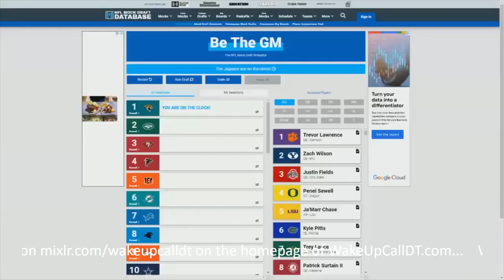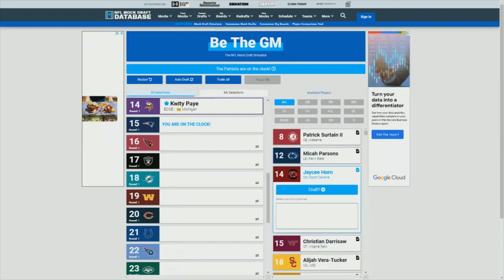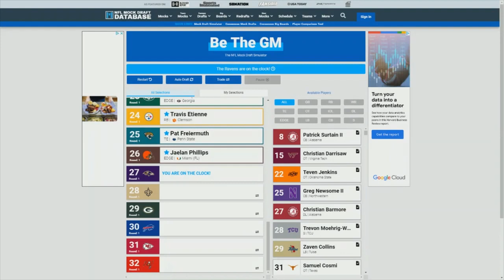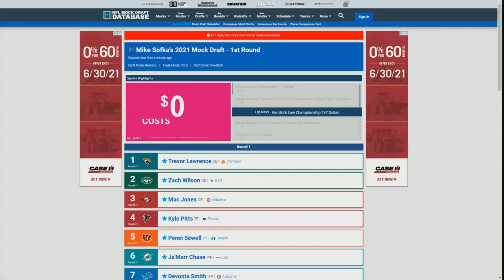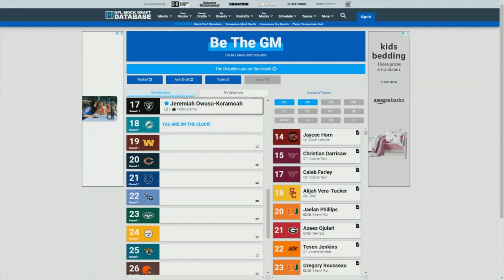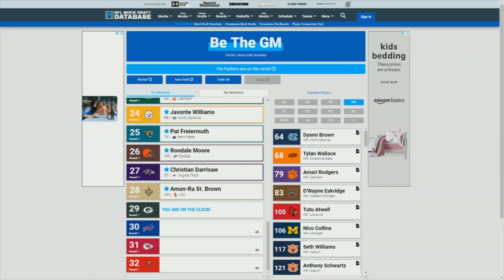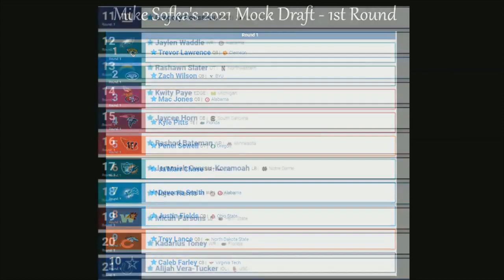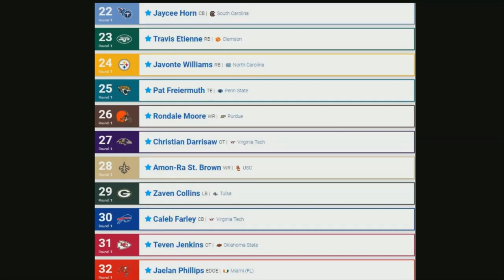2021 NFL Mock Draft 1st Round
2021 NFL Mock Draft   1st Round
Fantasy Football Advice   2021 AFC QBs
"THE Fantasy Football Power Hour" airs inside "WakeUpCall" EVERY WEDNESDAY 10-11amET with DT & Co-Host Mike Sofka of